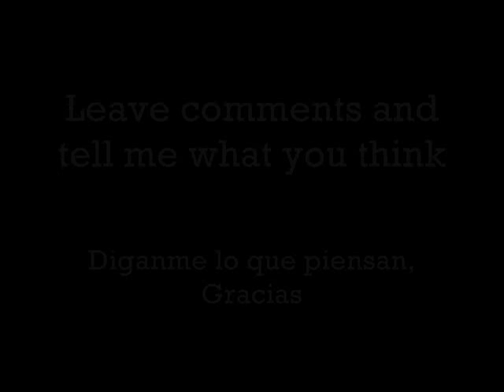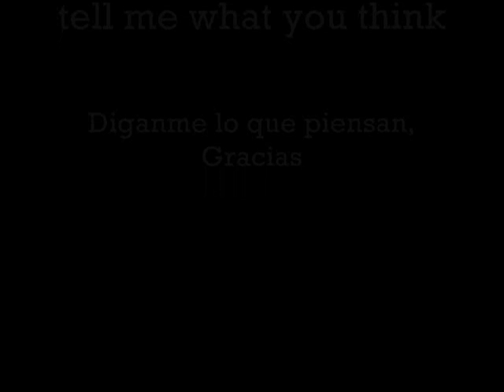Listo- Reggaeton song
listo, reggaeton music, by fabiani. esta es mi musica, ojala que les guste.